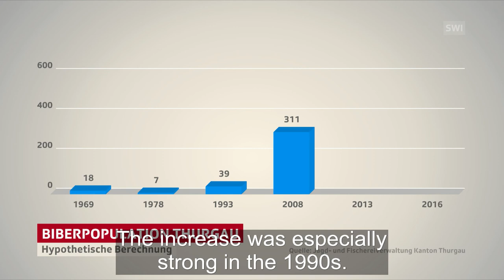Beaver loses protected status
The beaver, reintroduced in the 1960s, is to be taken off the list of animals endangered by extinction. Its spread has caused damage to infrastructure, and communities are having to foot the repair bills. (SRF/swissinfo.ch)